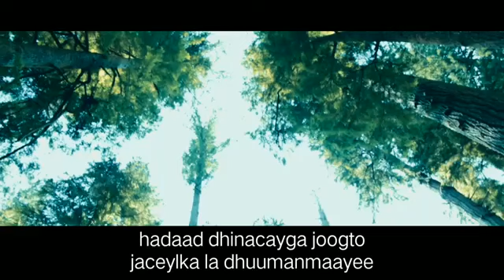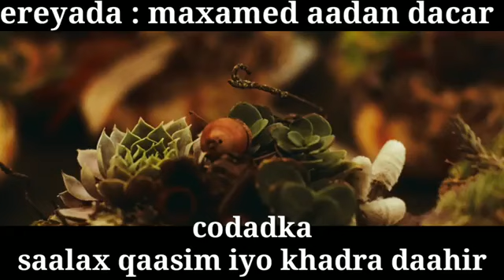Heesta maxaan ka dhursugayoo lyrics | Khadra daahir Cige iyo saalax qaasim.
Heesta maxaan ka dhursugayoo  oo Cod iyo qoraal ah.